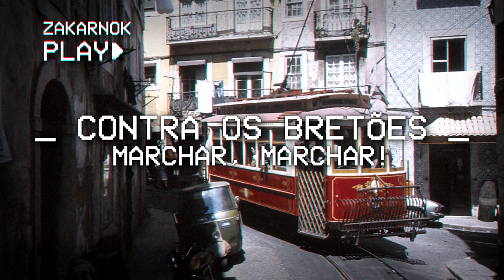Himno Nacional de Portugal: "A Portuguesa" (Versión del 1980s) [ZAKARNOK-WAVE]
A Portuguesa es el nombre por el que se conoce el Himno nacional de Portugal.

La letra fue escrita por Henrique Lopes de Mendonça mientras que la música fue compuesta por Alfredo Keil.​ Fue compuesta inicialmente como una marcha, como respuesta al ultimátum británico de 1890. Adoptado como un himno republicano y finalmente por la nueva República Portuguesa en 1910 como Himno Nacional, reemplazando a O Hino da Carta, el último himno de la monarquía constitucional en Portugal.

Después del ultimátum británico a Portugal, la reacción popular contra los ingleses y contra el gobierno portugués, que permitió ese género de humillación, se manifestó de várias formas. El 31 de enero de 1891, en una tentativa fallida de golpe de Estado que pretendía implantar la república en Portugal, A Portuguesa ya aparecía como la opción de los republicanos para himno nacional, lo que aconteció, efectivamente, cuando, después de la instauración de la República el 5 de octubre de 1910, la Asamblea Nacional Constituyente lo consagró como símbolo nacional el 19 de junio de 1911 (en esa misma fecha fue también adoptada la bandera nacional).  Portuguesa, prohibida por el régimen monárquico, sufrió algunas alteraciones en su letra, por ejemplo originalmente, en la parte en la que actualmente dice contra os canhões (cañones) marchar, decía contra os Bretões marchar, o sea contra los ingleses.

En 1956, existían varias versiones del himno, no solo en la línea melódica, también en las instrumentales, especialmente para banda, por lo que el gobierno nombró una comisión encargada de estudiar una versión oficial de A Portuguesa. Esta comisión elaboró una versión que sería aprobada en el Consejo de Ministros, el 16 de julio de 1957, y se mantuvo el himno inalterado desde entonces.